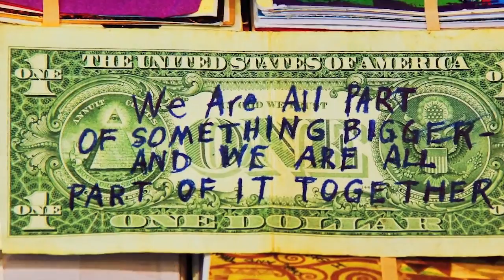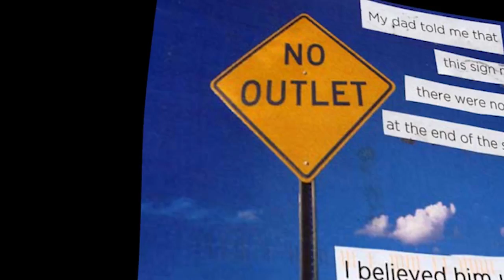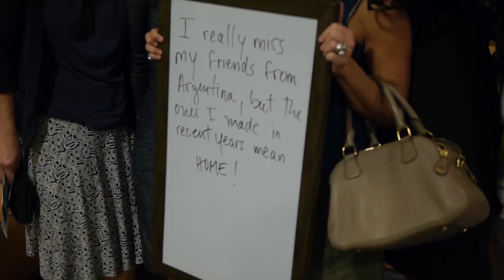PostSecret: The Show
At Overture Center SAT, MAR 3, 2018.